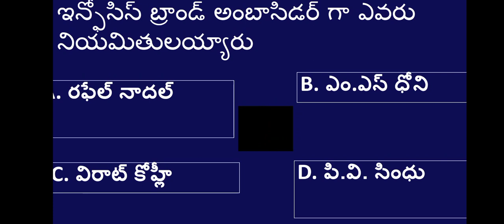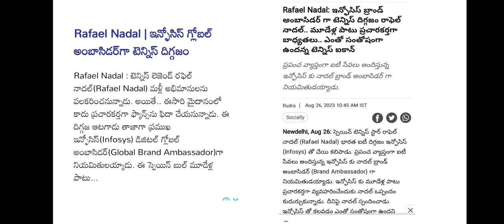General knowledge Questions||Infosys Brand Ambassador || gk questions || Gk Quiz Questions 2023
General knowledge Questions|| Brain Memory Questions|| gk questions

gkquestionsintelugu knowledgegeneral knowledge quizCurrent affairs todaydaily current affairscurrent affairs 2023daily current affairs booster
General knowledge Questions|| gk Questions in Telugu|| gk questions || Gk Quiz Questions 2023